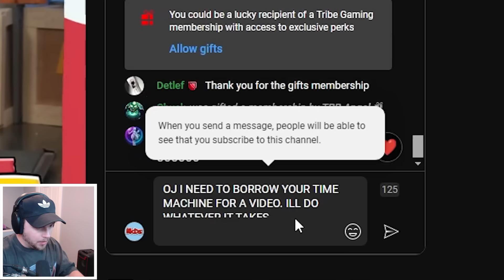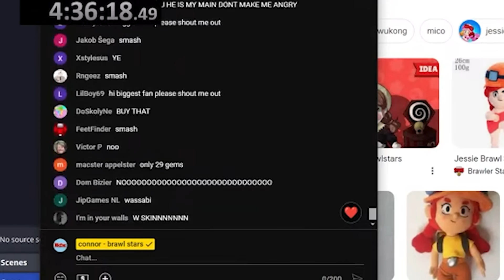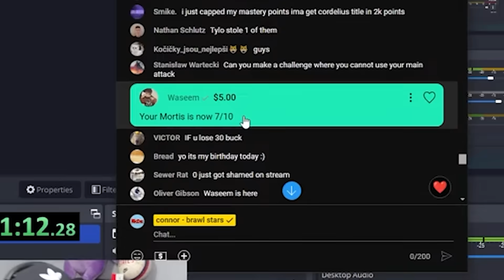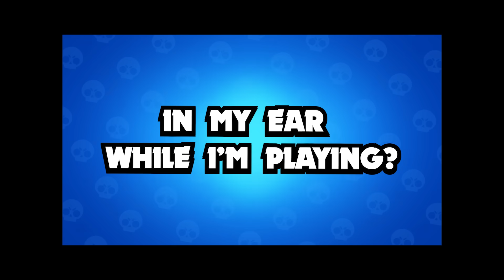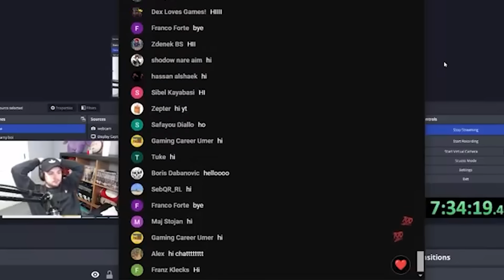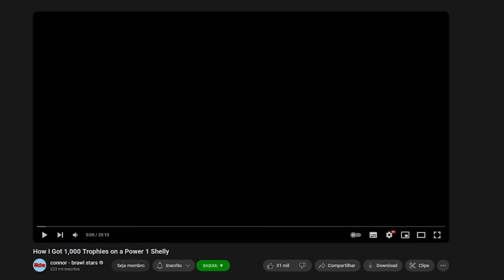I Mastered Mortis in ONLY 13 Hours